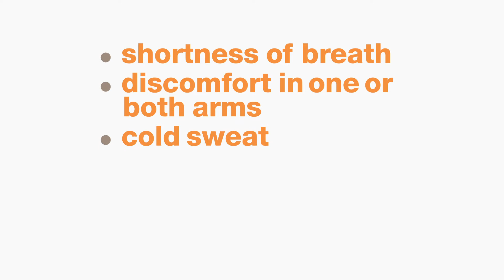United Regional: Heart Disease, Partners In Your Good Health Campaign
Heart attacks. They strike approximately 715,000 Americans every year. Knowing the warning signs is key to saving lives.

The most common heart attack symptom is chest discomfort, an uncomfortable pressure, squeezing, or feeling of fullness in the chest.

Women's symptoms tend to be less well recognized. These include shortness of breath, discomfort in one or both arms, cold sweat, nausea, vomiting, back or jaw pain.

If you have warning signs, don't wait. Call 911. EMS now has the ability to perform an EKG in the field, confirm a heart attack and alert United Regional's emergency room so that upon your arrival the Cardiac Catheterization team is in place to perform life-saving treatment.

Learn heart attack symptoms and act fast.

This year-long "Partners in Your Health" campaign is dedicated to health and wellness and will educate the communities United Regional serves about prevention, diagnosis and treatment for a wide range of health conditions.